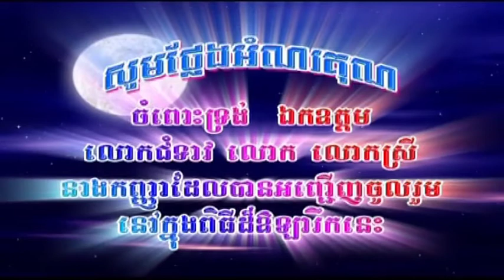Khmer Christian Song N#160 N#17 N#195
Worship on Sunday 10 October 2021